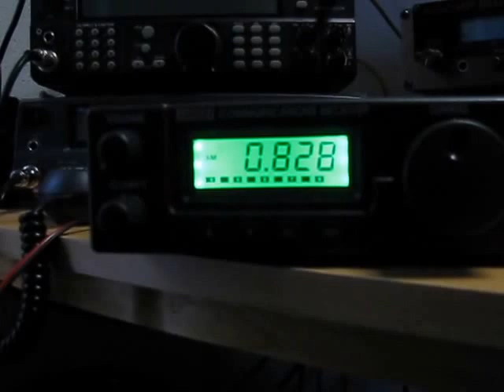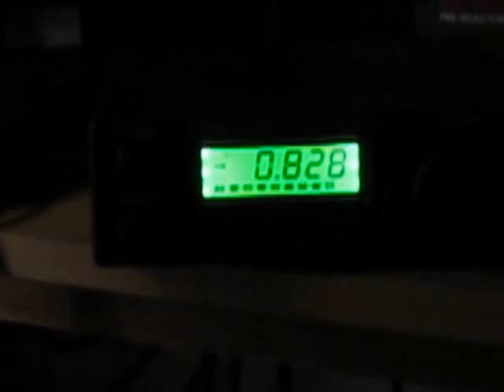Target HF3 (Lowe SRX 100, AKG HF-3, and Garex HF-3) DIY backlight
diy backlight : Target HF3 (a.k.a.,  Lowe SRX 100, AKG HF-3, and Garex HF-3)

How i did it (short version) I have a backlight installed with a piece of 6 mm Plexiglass Acrylic. First i sanded the plexyglass to diffuse the light from the LED's. I drilled 4 mm holes in the side ( 2x 3 ). I put the bright green 3mm LEDs in the holes and gleu them. Put a white sticker on the back of the plexiglass. Then I carefully removed the white sticker on the back of the LCD-display. Plexiglass fixed with tape and put everything together.

This is fare use for purposes such as criticism, comment, and teaching